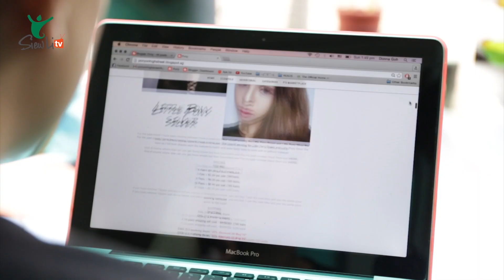Fengshui风水_Get LUCK with SiewLi 2017